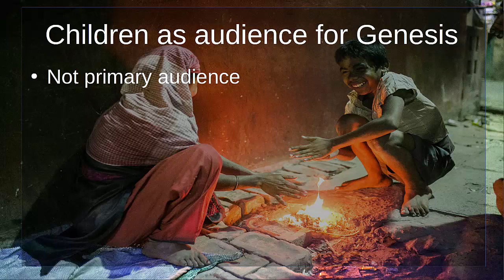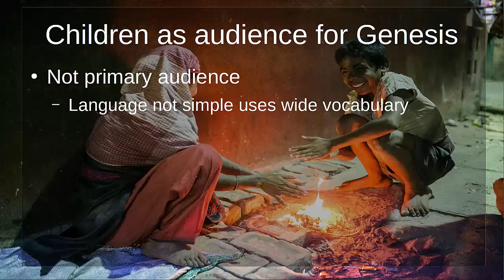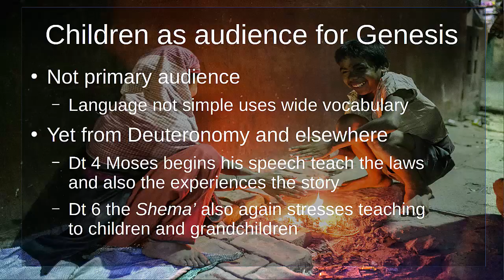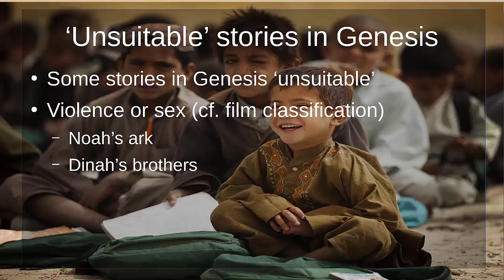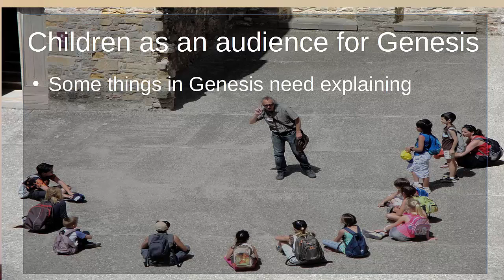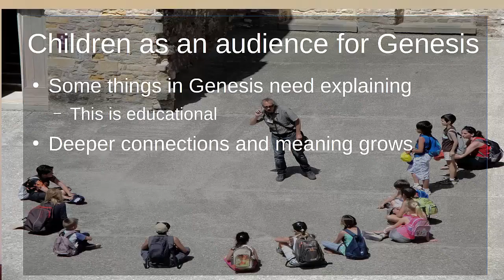Who is the audience for Genesis? Part 2: Children?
Children though not the primary audience for Genesis are an audience, and not a secondary one. Recognising that in the Bible Israel's story was told and discussed with children has profound implications for how we read Genesis.